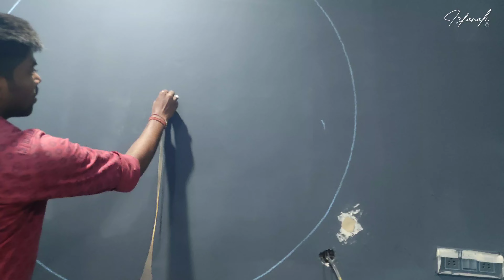wall painting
wall painting in delhi